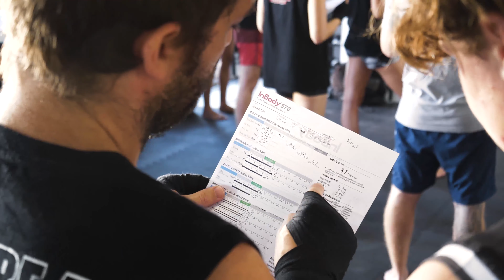Wanna Be A Fighter 10 Week Fight Challenge